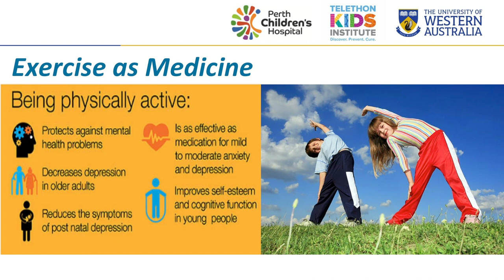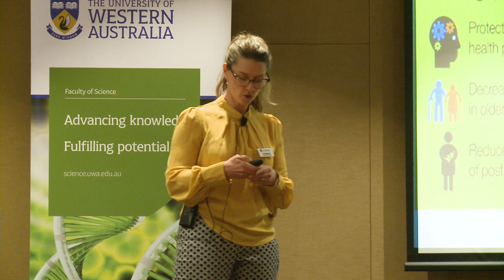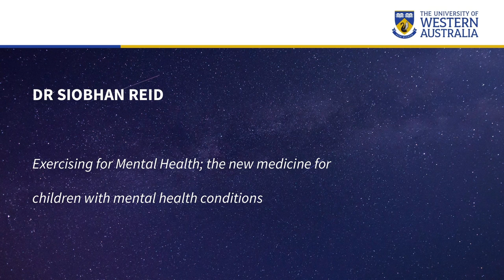UWA Faculty of Science Rising Stars 2018 - Dr Siobhan Reid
Exercising for Mental Health; the new medicine for children with mental health conditions

Exercise is now considered medicine for our physical health, could it be the right medicine for our mental health as well?  The past two decades has seen an alarming increase in the diagnosis of mental health conditions in children aged 5-17.  Our team are embarking on a bold new health care plan to improve the outcomes for these children...  introducing exercise as part of the medical care of children experiencing acute mental health conditions.